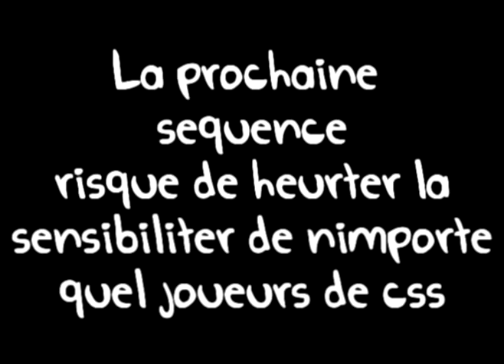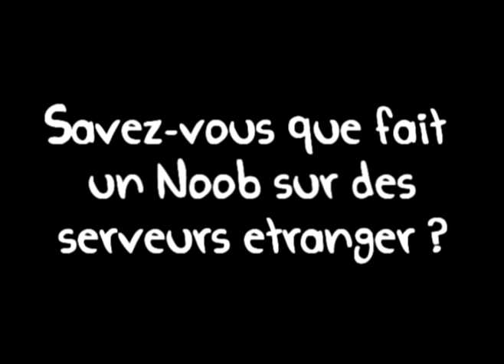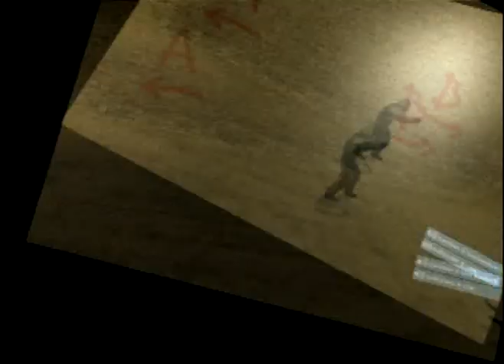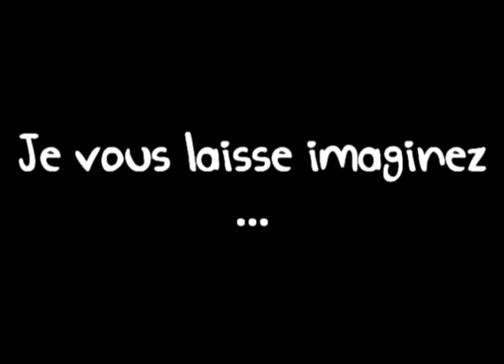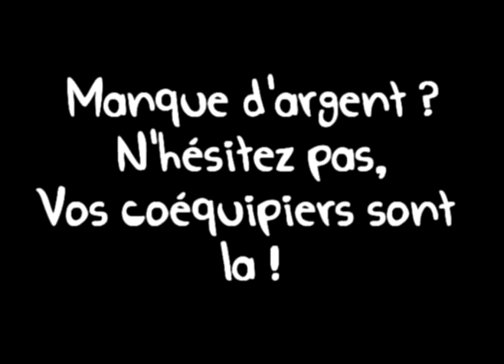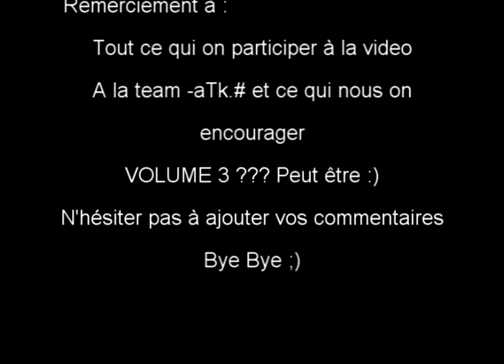FR PARODIE "Serveur Des Noobs" Volume 2 !!!!!!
La vidéo a enfin un site !

Rejoignez nous !